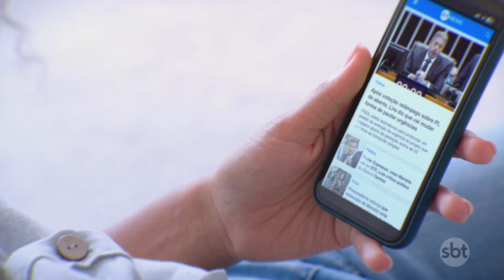Marco Zero de Brasília é identificado em obra de pavimentação | SBT Brasil (02/08/24)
Durante as obras no Buraco do Tatu, um túnel de acesso entre as áreas norte e sul de Brasília, as equipes do Departamento de Estradas de Rodagem do Distrito Federal foram surpreendidas com a descoberta do Marco Zero do Distrito Federal, que estava escondido abaixo do antigo pavimento de concreto.